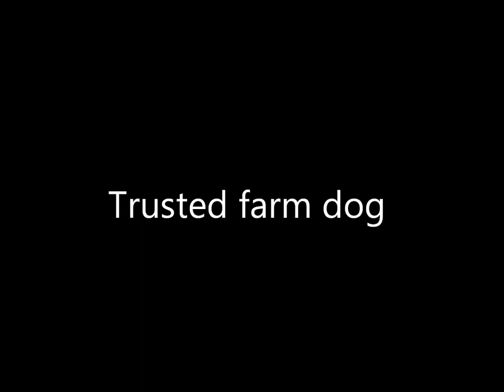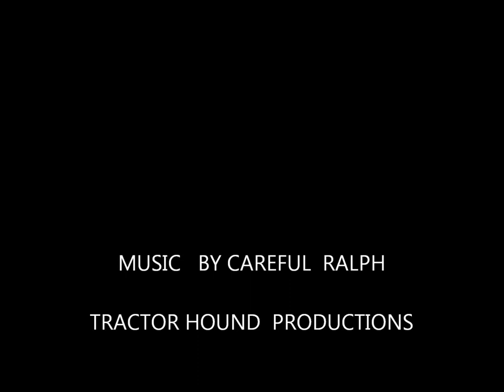tractor hounds farm dog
splunker   the trusted dog